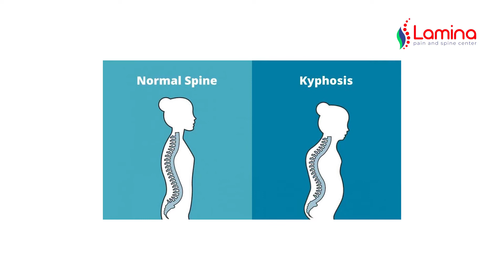KENALI KIFOSIS DAN TANDA-TANDANYA